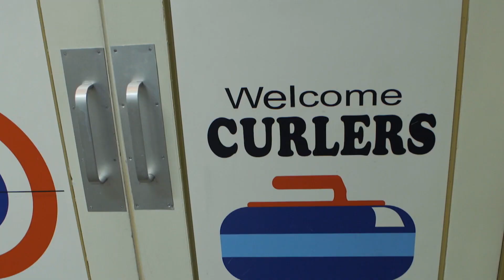My Moment - Ina Forrest